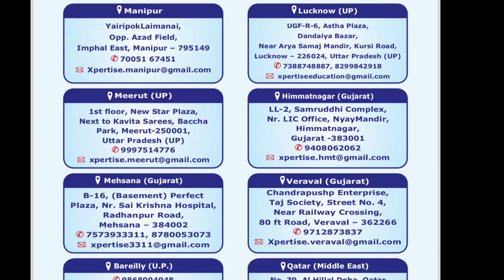Crimea Federal University | MBBS in Russia | Cheapest option in Russia| Know All About Crimea Uni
If you are searching for MBBS in Russia or the Crimea Federal University in russia then this video will give you clear Picture about the Crimea Federal University Previously known as crimea State Medical University,
First and foremost thing to clarify is that ‘Crimea Federal University’, ‘Crimea State Medical University’, ‘Medical Academy Named After S.I. Georgievsky Of V.I. Vernadsky CFU’ or ‘Crimea Medical Academy, all are several names given to one single university in Crimea and they are NOT at all different.
 Xpertise education consultancy is authorized Representative of crimea Federal University, Russia, and provide a one stop solution to them
Xpertise Education consultancy is an expert in MBBS abroad program.  We have been guiding students for more than 10 years in selecting right MBBS university abroad based on their future goals. With these many years of experience, we have identified the best universities that suits India Students need to persue Medical Education abroad considering variety of factors such as Degree recognition by MCI, language, hostel facilities, Indian food availability and other essential requirements. Some of the top country choices of students has been to persue MBBS in Ukraine, Georgia, Russia, Kazakhstan, Kyrgyzstan, Armenia, china, Germany and more.

With Xpertise 360 support you will get an assured admission in MBBS Abroad.
1. ( for Robotic Surgery Master Class)
2. ( for Campus Full Views)
3. ( Details of Bashkir University by Student)
4. ( Medical Universities in Russia overview)